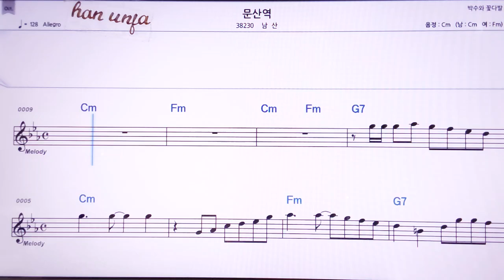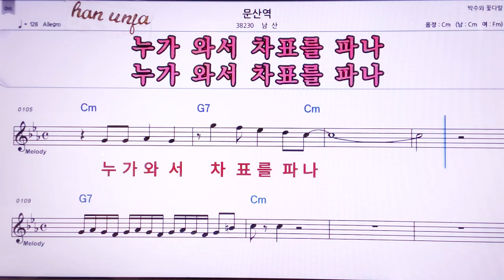💖문산역/남산 👍MR,노래방, 악보, 코드,Karaoke With Sheet Music